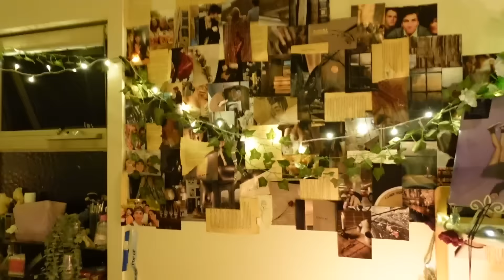AESTHETIC ROOM MAKEOVER!! cozy bedroom transformation 🧸🕯*pinterest inspired!* (+cleaning vlog)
cozy/ aesthetic room transformation! + cleaning vlog 🤍